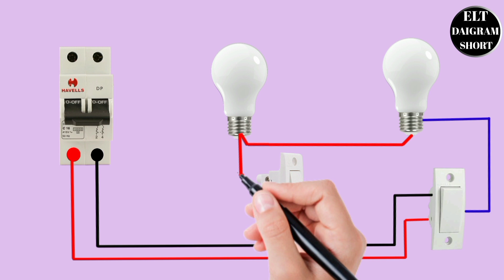Hospital two way switch wiring ELT DAIGRAM SHORT YouTube channel and